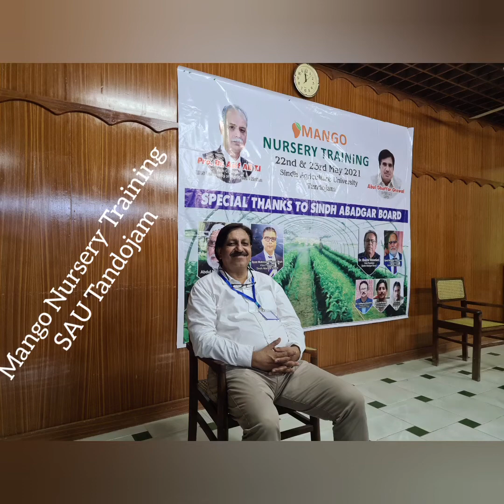Mango Nursery Training SAU Tandojam